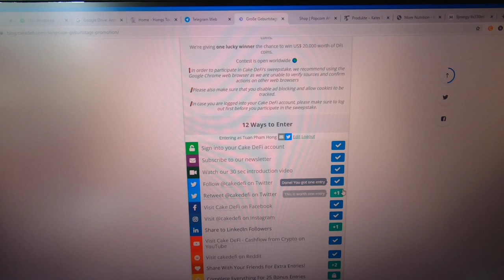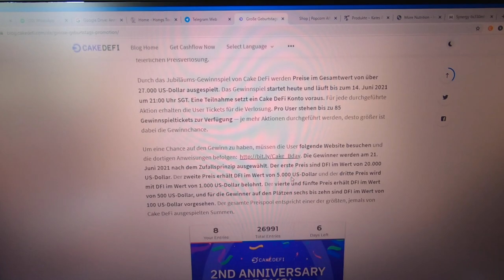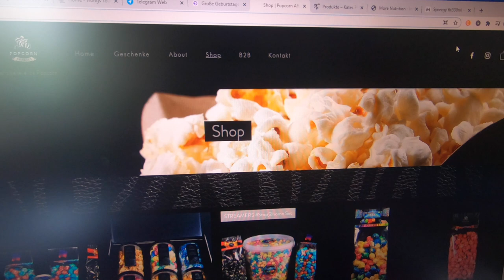MELONE MIT SENF - NEUEN TIK TOK HYPE GETESTET?! VLOG 08.06.2021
euda ich teste heute einen neuen Tik Tok Hype Trend:
Melone mit Senf
glaubt ihr das kann schmecken?